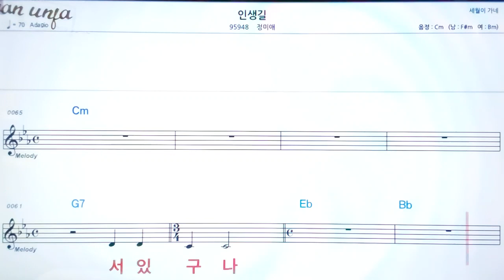인생길/정미애👍악보, 노래,기타 코드,가사,Karaoke*카라오케 반주